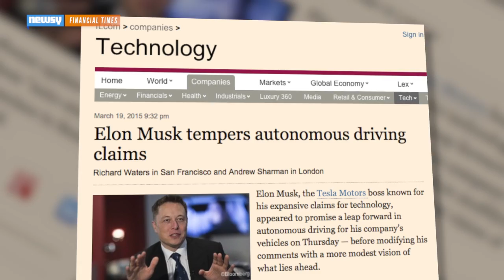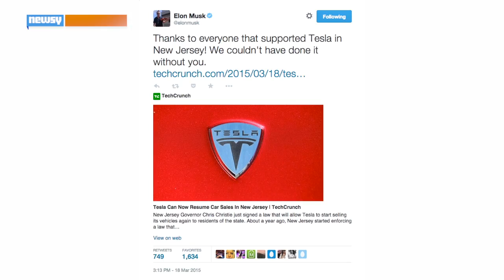Musk: Tesla Cars Could Have Autopilot By Summer